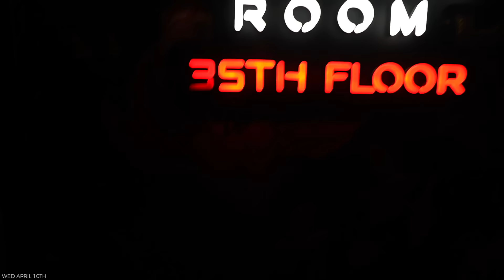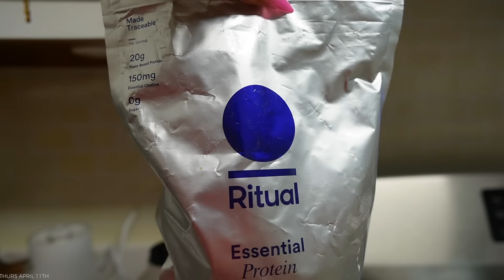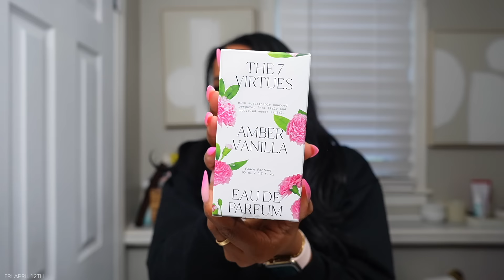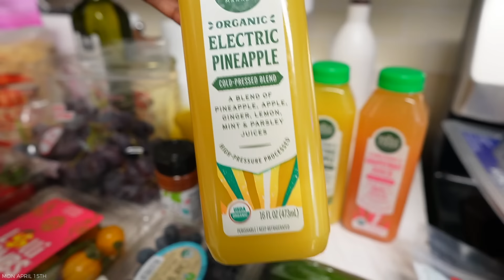WEEKLY VLOG | THIS YOU 😰!?? ... LUXURY SHOPPING, NYC INFLUENCER EVENT, WHOLE FOODS SHOPPING + MORE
𝐈𝐧 𝐭𝐡𝐢𝐬 𝐯𝐥𝐨𝐠:
Vince Camuto Perfume
Brown Tee

Thursday
Ritual Protein Powder

Friday
Alo Hoodie
Dr Dennis Gross LED Mask
Dyson Air Wrap
Laneige Lip Mask Set
7 Virtues Amber Vanilla
Charlotte Tilbury Lip Gloss

Monday
Amazon Sunglasses
Thread cutter
Mini Tripod
Dulce Perfume

𝙎𝙠𝙞𝙣𝙘𝙖𝙧𝙚 & 𝙃𝙖𝙞𝙧𝙘𝙖𝙧𝙚
Tatcha Cleanser
Tatcha Moisturizer
Summer Fridays Serum
Summer Fridays Lip Balm
Clean Skin Club Clean Towels
Vegamour GRO Hair Serum for Thinning Hair
Vegamour Massager
SEPHORA COLLECTION Metal Facial Razor
Emi Jay Clips

𝘼𝙩 𝙃𝙤𝙢𝙚:
Black Sherpa Pillow Covers
Wooden Bench
Brown Pillow Covers
Kate Spade Planner
The 5 Minute Journal
Pink Notebook
Etsy Flowers Rose
Pique Matcha
Ritual Protein Powder
Glass Jars
Large Glass Cloche with Black Matches

Supplements/Vitamins:
Arrae Bloat

Tiffany’s Bracelet

𝐖𝐡𝐞𝐫𝐞 𝐈 𝐚𝐭𝐞:

𝙑𝙡𝙤𝙜 𝘾𝙖𝙢𝙚𝙧𝙖 𝙎𝙚𝙩 𝙐𝙥:
DJI Camera